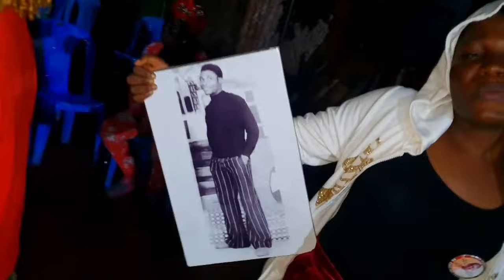I Attended A Funeral Program In Bamenda Cameroon +The Best Childhood Songs/My Life Unscripted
Hi Everyone!

IF YOU WISH SUPPORT TO THIS CHANNEL FINANCIALLY
HERE IS MY BUSINESS MTN MOBILE MONEY NUMBER
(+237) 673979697